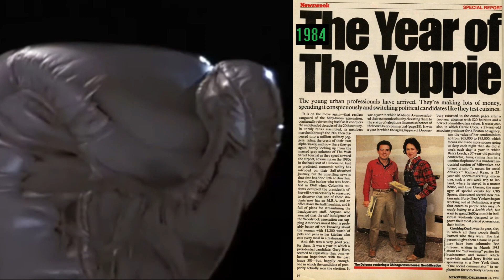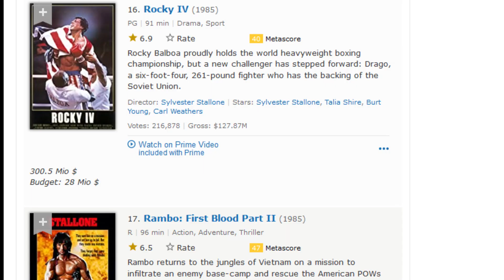5 Reasons Rocky IV Is the Perfect '80s Movie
We're big fans of the Rocky franchise here and we have a photograph of Apollo and Rocky signed by Carl Weathers hanging in our living room to prove it. This video is about the original version of Rocky 4 and not the director's cut, so with that in mind here our our 5 reasons why Rocky IV is the perfect 1980s  movie.

0:00 The Criteria
0:59 1
1:27 2
2:33 3
2:59 4
3:17 5
4:00 Rocky Ends The Cold War For Good
4:07 Stallone on Rocky IV

5 Reasons Rocky IV Is the Perfect '80s Movie